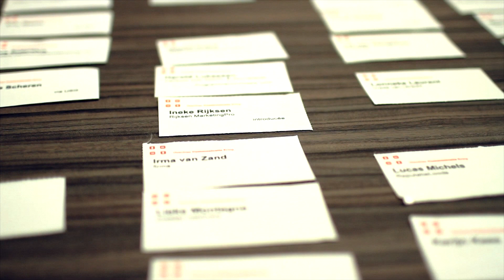Communicatie NU en in de toekomst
Verslag van de bijeenkomst georganiseerd door de Utrechtse Communicatiekring en USG Capacity met de titel Communicatie NU en in de toekomst. Betteke van Ruler licht haar boek Communicatie NU toe samen met gespreksleider Frithjof de Haan.